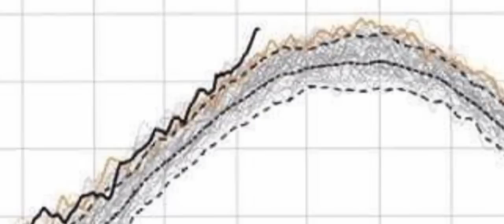اقترابنا من الطارق يزيد الاحترار ..نفوق الاسماك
تتجه الارض في مدارها نحو اقرب نقطة مدارية مع الزائر الثقيل بينما يصل الارتحال المغناطيسي للنقطة المفصلية هذه الامور تزيد من التأثير وتسخين طبقات الغلاف الجوي والتأثير على التيارات النفاثة الذي يؤدي بدوره لتسخين مياه المحيطات ونفوق الاسماك فمثلا شواطىء تكساس تشهد نفوق ملايين الاسماك